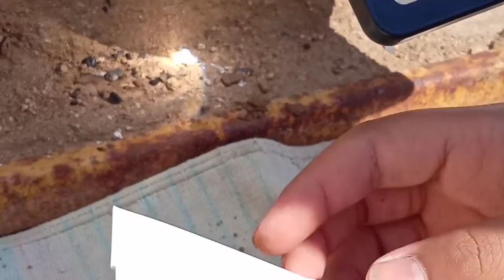Experiment With World Biggest Magnifying Glass | Magnifying Glass Hacks | Magnifying Glass Ideas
crazy experiments with big magnifying glass

Hy,
We are ! Tricky Brothers !

Ise Video Mai Humane Ek Big Magnifying Glass Jo Humane Amazon Se Only 199/Rupee's Mai Purchase Kiya Hai Uska Use Kiya Aag Jalane Mai Kiya Hai Aur Humane Ye Test Kiya Ki Magnifying Glass Jitna Bada Hoga Vo Utni Hi Jyada Sun 🌞 Ki Kirno Ko Ek Jagah Par Kendrit Yaani Ki Ikkthhi Karta Hai Jisase Ki Usase Hone Waala Jo Effect Hai Vo Utna Hi Fast Aur Powerful Hota Hai Yaani Ki Usase Kuch Hi Seconds Mai Kahi Bhi Bina Match Box Ke Bhi Aag Jala Sakte Hai . We Hope Ki Aapko Hamari Ye Video Useful Aur Achhi Lagi Hogi Aur Agar Ye Video Useful Aur Achhi Lagi Hai To Motivation Ke Liye Comment Kare , Like Kare , Jyada Se Jyada Share Kare Aur Aap Humare Channel Par New Hai To Please Humare Channel { Tricky Brothers } Ko Jaroor Se Subscribe Karde Aur Ha Bell Icon Par Bhi Click KarDe Jisase Ki Humari New Aane Wali Video Ke Notification Aapko Humare Video Upload Hote Hi Mil Sake !

                      Your Queries Solved :

1) Magnifying glass fire

2) Magnifying glass projector

3) magnifying glass price

4) magnifying glass experiment

5) magnifying glass experiment paper

6) magnifying glass tricks

7) big magnifying glass

डिश वाश के इस्तेमाल से आप बना सकते हैं बड़े से बड़े बबल्स { Crazy Big Bubbles Experiment }

फ्रीजर में करें पेंसिल सेल को चार्ज वह भी सिर्फ 10 मिनट में फ्री { Freezer Vs Pencil Cell Hacks }

फुटबॉल का पंचर निकाले वो भी सिर्फ एक अंडे से { Football Vs Egg Hacks }

600 साल पहले लोग कुछ इस तरह से झूला करते थे { Old Jula Chakri Crazy Entertainment }

फोन के कैमरे से किसी भी रिमोट को चेक करें कि वह सही है या नहीं { Phone Vs Camera Vs Remote Hacks }

इन पार्टी ट्रिक्स को आजमा कर आप पार्टी को और भी मजेदार बना सकते हैं { Party Tricks & Hacks }

अब देसी मक्की से घर पर बनाएं पॉपकॉर्न { How To Make Desi Makka Popcorn Only 2 MINUTES }

सिलिंग फैन और पेपर रोल की इस ट्रिक आप किसी भी पार्टी या फंक्शन मैं चार चांद लगा सकते है { Ceiling Fan & Paper Roll Crazy Experiment }

1 - 1 kg केले का Crazy फूड चैलेंज , हारने वाले को मिलेगी Crazy Funny Punishment { Banana Food Challenge }

India के Famous Restaurant मैं पोहे कैसे बनाएं जाते हैं जाने Secret { How To Make Market Poha At Home }

10 - 10 समोसा Eating चैलेंज हारने वाले को मिलेगी Crazy Punishment { Samosa Eating Crazy Food Challenge }

70 फिट ऊपर से जब कई अलग-अलग 2-2 के पेयर मे नीचे जब एक साथ नीचे डालते है तो क्या वो एक साथ नीचे आती है ? और क्या वो एक जैसी कलाबाजिया खाती हुई नीचे आती है ? { Gravitational Vs Air Crazy Experiment }

प्रेशर कुकर में बनाए बिस्कुट और इनो से स्वादिष्ट केक { Tasty Biscuit Cake Bake Without Oven }

चमगादड़ जैसे दिखेगी ही नही चमगादड़ जैसे पंख फैलाकर उड़ेगी भी { World Record Paper Bat Aeroplane }

100% Guranteed 3 महीने नियमित इस नुस्खे के Use से आंखों से पानी आना , धुंधलापन , No. का चश्मा , कम दिखाई देना , आंखों के सभी रोगों का अचूक इलाज { All Eyes Problems One Solution }